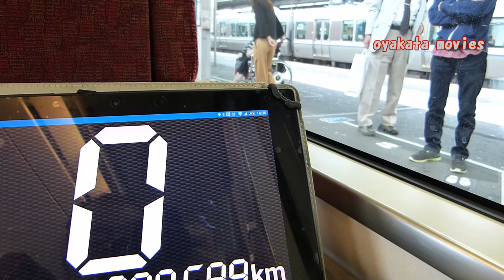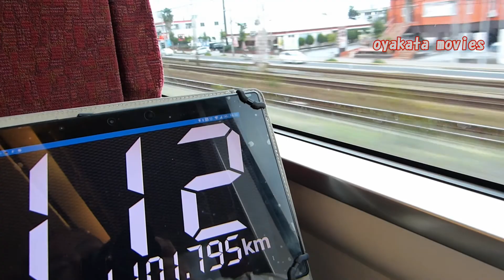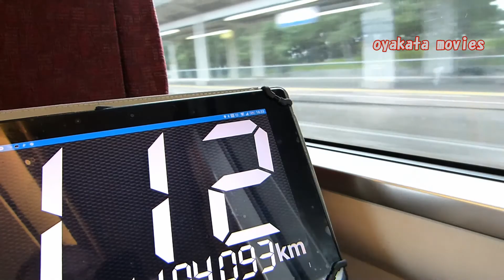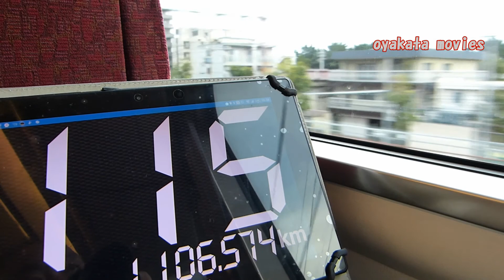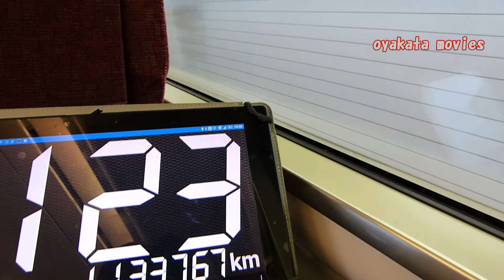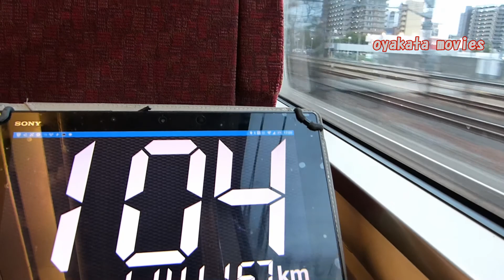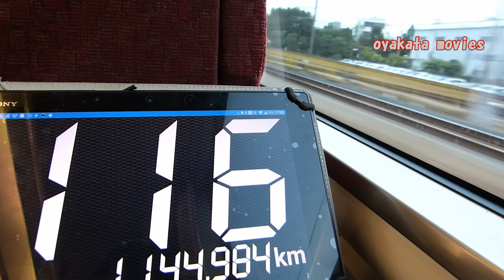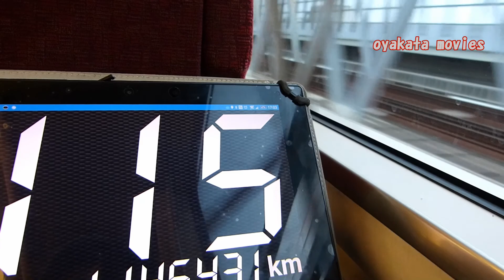【特急はまかぜ】 2016年10月20日 親方 キハ189に乗車する。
D51の試運転を追っかけで撮影をするためワンデイパスを購入。
ところが、D51の不調で試運転は打ち切り。
このままでは切符代の元手が取れない。ということでD51が野洲に入区後新快速で姫路まで飛ばしました。十分元手も取れたのと時間がよかったので初めての189のはまかぜに乗車を決断しました。

まず最初に感じたのは加速力のダイレクト感。
スゴイですね。　車内も快適でした。